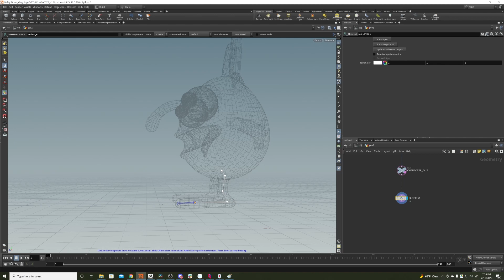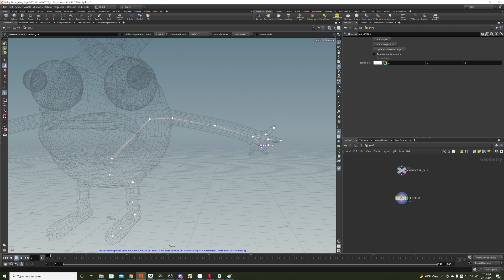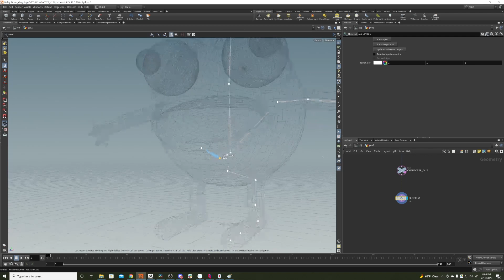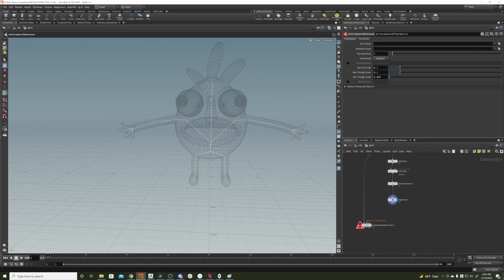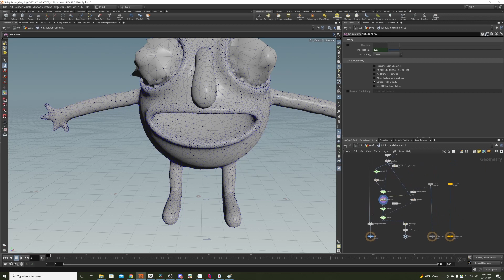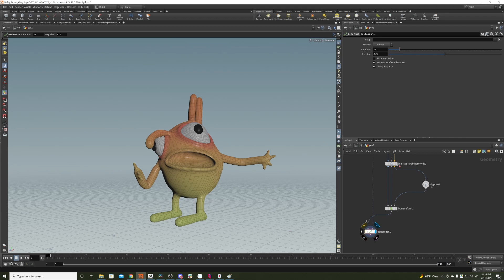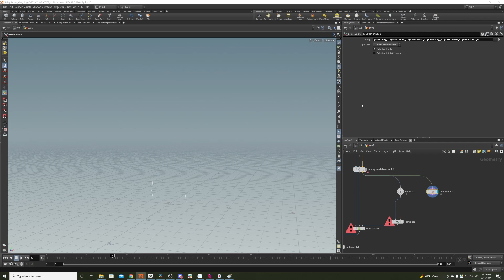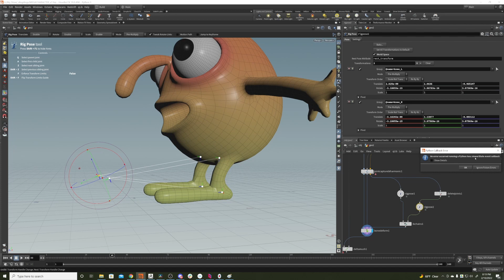Creating a Mega Character 2 | KineFX Rigging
Learn how to build a skeleton and KineFX rig for our character. Learn how to use biharmonic capturing, manage your deformations and set up IK chains.